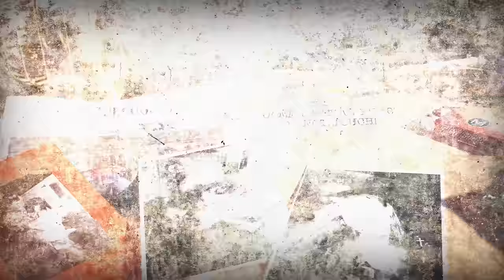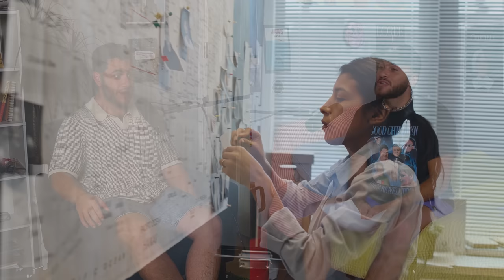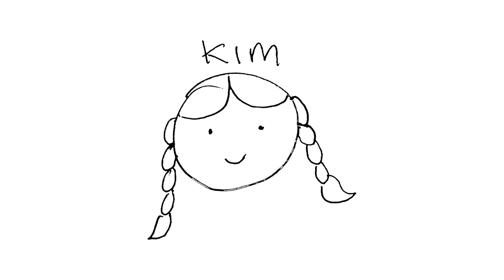Who Drank At My 17th Birthday Party? | Good Children: S2E27: A Dozen Beer Cans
The boys investigate a cold case from 2013 in which 12 beer cans were discovered at Joe's 17th birthday party.

HOSTS:
Joe Hegyes & Andrew Muscarella
PRODUCER:
Joe Hegyes
EDITOR:
Joe Hegyes

Good Children make bad adults. Childhood best friends Joe Hegyes and Andrew Muscarella dive into their shared history of anxiety, food courts, wigs, and trying their best to do everything right as adolescent closeted queer kids growing up on the south shore of Long Island. With sound bites from over two decades of archival footage, you'll laugh, you'll cry, and you'll grow up all over again alongside these Good Children.